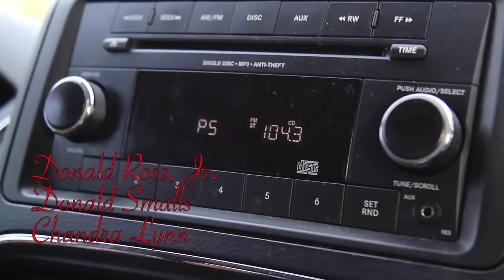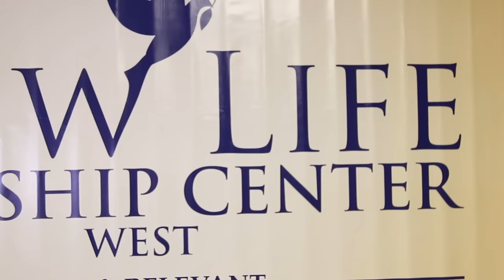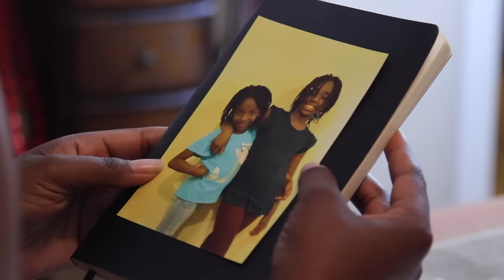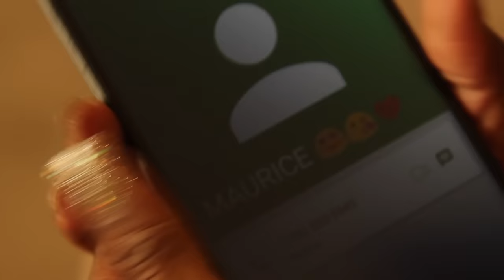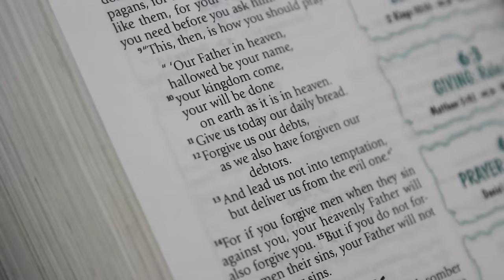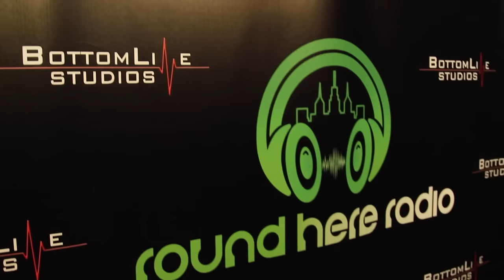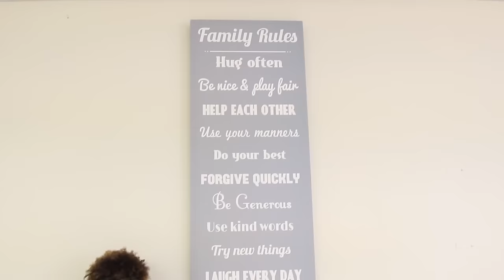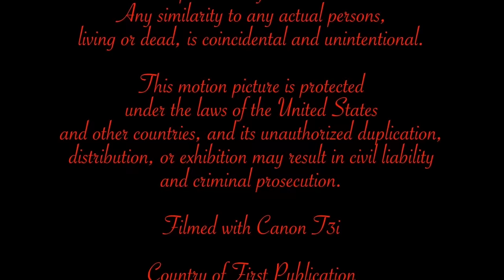SistAhood | They're In This Together | Full, Free Movie | Drama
Jordyn Dixon returns home to the city of Augusta to reunite with loved ones, but she quickly finds out that things are not the same as she left them years ago. This story follows Jordyn and her circle of friends, who are each on different walks of life in their professions and relationships, but each of their stories and paths are intertwined as each woman must deal with situations in their individual lives that could disrupt their bonds with one another.

Starring
Janika L. Ivey, Altina Menefee, Shatareia Stokes, Keisha Rose,
Reishal Monique, Shantelle Wheeler, and Sa Jules

Directed By Karlton T. Clay

TV-14: This film has been modified from its original version. It has been formatted to fit this screen, to run in the time allotted, and edited for content.